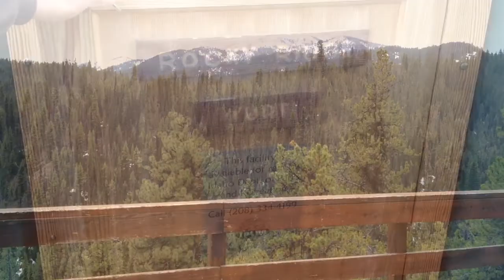Rocky Ridge Yurt. Idaho City And Crooked River Trail.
Idaho City area